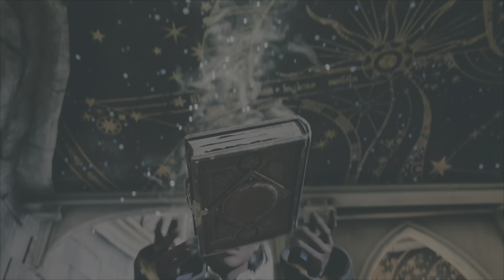🟡 | My Hogwarts Legacy 🪄✨️ | PS5 🎮 Walkthrough Pt.2. 🎭 ( chapters in description below)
PART 2 is here!! Hope you enjoy but first!..

🔴 ATTENTION 🔴
Don't mind the thumbnail, no hate to the game whatsoever 🥺❤️, I'm genuinely enjoying the story and the immersive experience of diving into the open world, of the Hogwarts/Harry Potter World, it was an idea that popped in mind as friendly, light comedy.

⚠️ WARNING ⚠️
 Echo happens while I recorded this, around 18 min, I've edited the clip volume to reduce it the best I can, but I hope this video helps anyone. I am continuing forward with the story, recording as i go, as it's getting real interesting.
Thank you for you time and support reading this. much appreciated 🥰

0:05 - skip intro
1:56 - Professor Weasley
2:43 - Cinematic - Professor Weasley
4:24 - Skip Cinematic of Professor Weasley
6: 56 - How to use Floo Flames - Fast Travel
8:40 - After using Fast Travel to Central Hall
9:04 Cinematic - Professor Weasley School Tour Ends
11:23 Professor Fig Appears - Cinematic
12: 46 - Talk to Professor Fig. Cinematic.
13:52 How to track your "Quests".
15:40 First Class. Main Quest. Charms Class.
17:37 Attending Charms Class. Main Quest.
24: 19 Charms Class ends. Meeting Natsai Onai.
27:05 Talking to Professor Ronen Cinematic.
30:30 Defence Against THE DARK ARTS CLASS.
33:20 First "practice" Duel
34: 22 After First Duel, Cinematic
35: Speak with Sebastian, Cinematic.
37: 12 Class dismissed. D.A.T.D.A.C Quest Completed.
38: 20 Weasley After Class Quest. Cinematic.
41:17 Weasley After Class quest Completed.
41:44 Report to Professor Ronen.
42:48 Collect the flying page near the broken statue. Ronen's Tasks.
42: 55 Collect the flying page in the Defence Against the Dark Arts Tower.
43:24 Unlocking the spell "REPARO"
44:22 Welcome To Hogsmead Quest.
50:45 Arriving at Hogsmead. END (will continue in PART 3)